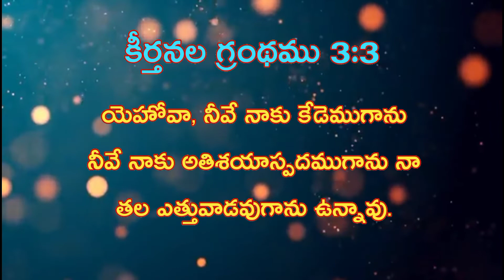అనుదిన జీవాహారం-జనవరి 10, 2022-GGC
గాడ్స్ గ్రేస్ చర్చ్, వనస్థలిపురం, మునగనూరు